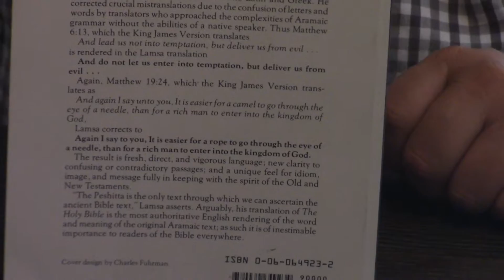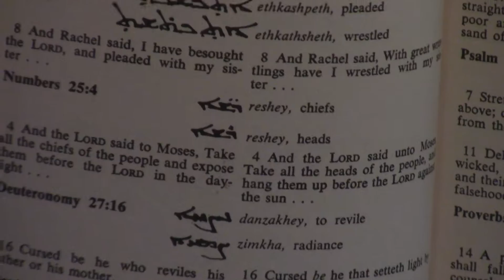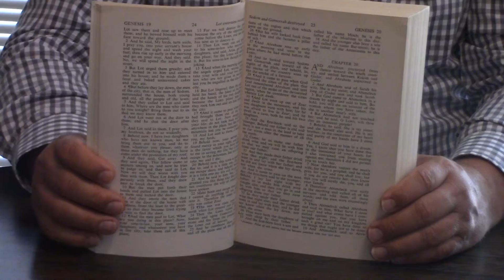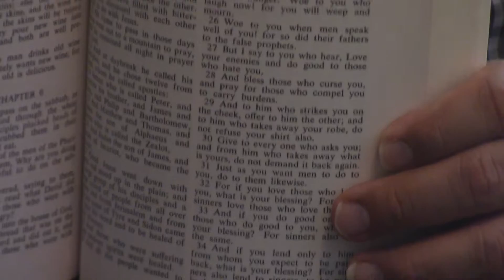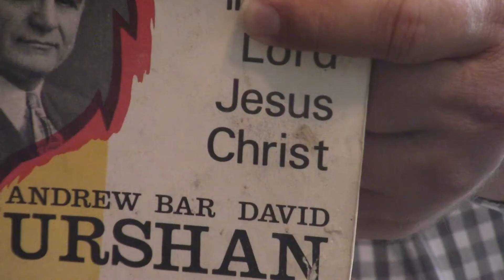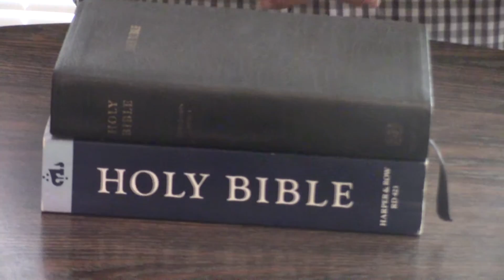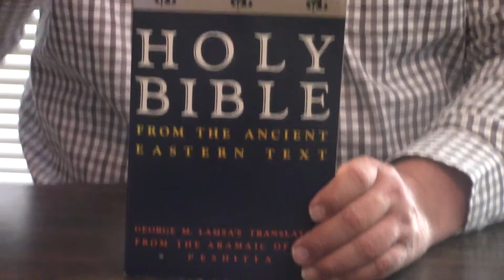Review | Peshitta Lamsa Bible By Harper & Row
The Lamsa Bible continues to be very popular.  Also known as the Peshitta.  To contribute to New Life, press the link and hit donate.  God bless you!